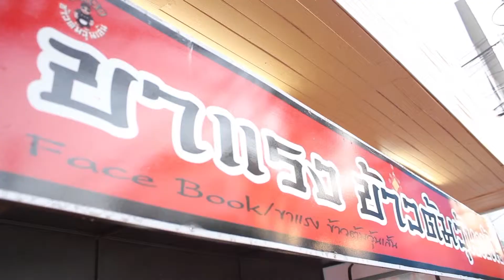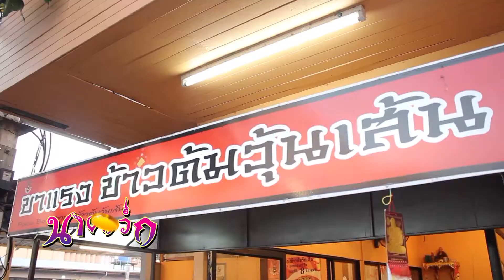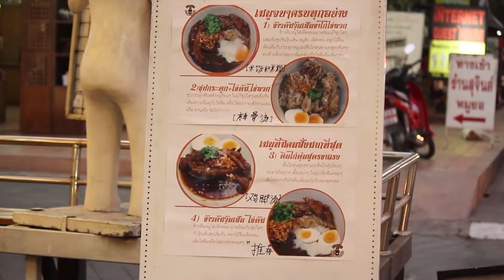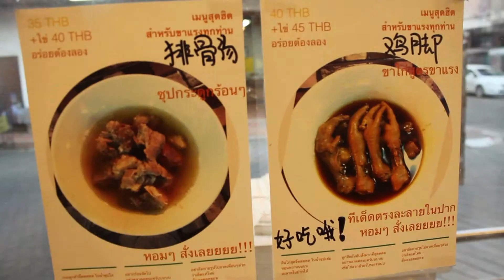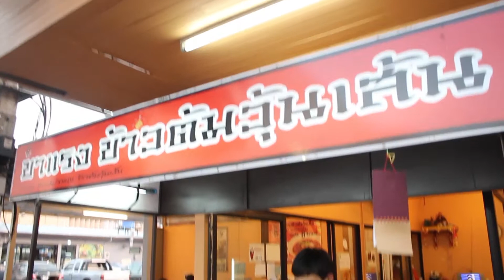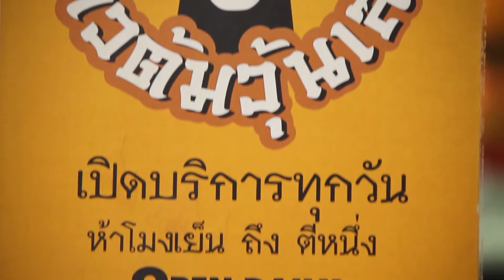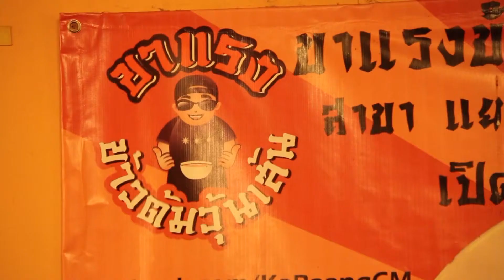NK4501_รายการนางกวักแก้จน_ร้านข้าวต้มขาแรงสี่แยกแสงตะวัน